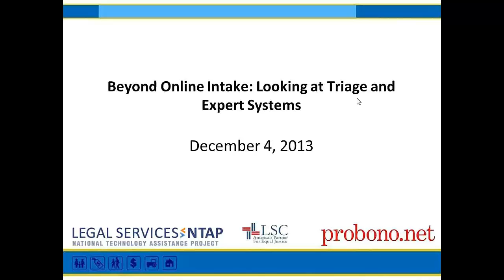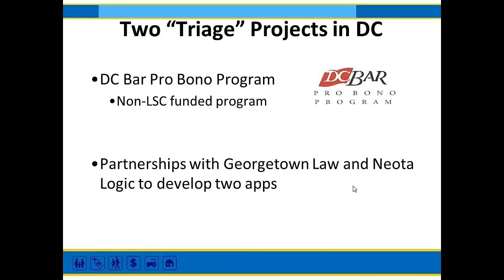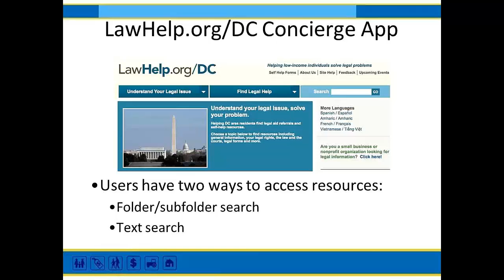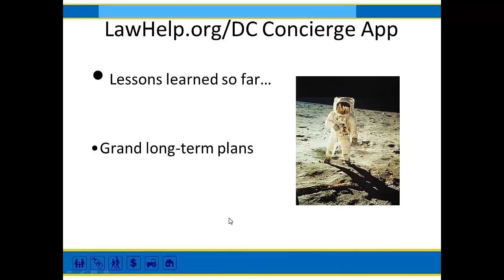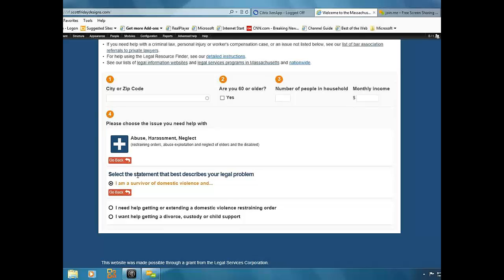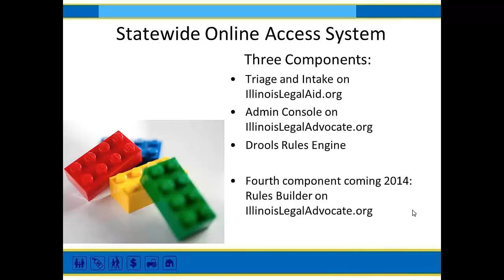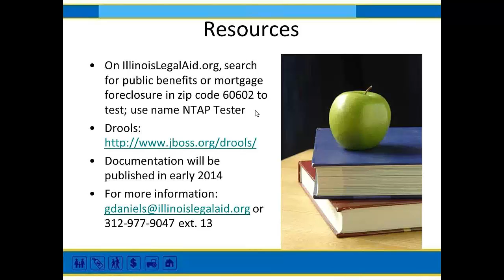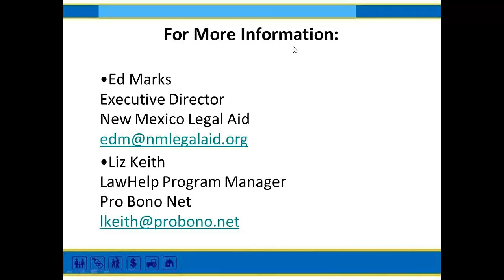Online Intake - Triage - Webinar 2013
Online Intake has been a highly popular LSTNAP-PBN Community Training series topic for the past two years. This year, we will look at a new capacity, called triage, that can help make intake more efficient and robust by guiding litigants to the most appropriate resources and services. This webinar will review the differences between intake, online intake and triage, explore and how expert systems can help maximize limited resources while improving client services. We will hear about robust online intake and triage projects underway or planned in Washington, DC, Illinois, Massachusetts and New Mexico.

Panelists:

    Gwen Daniels, Director of Technology Development, Illinois Legal Aid Online
    Mike Grunenwald, Senior Project Specialist, DC Bar Pro Bono Program
    Liz Keith, LawHelp Program Manager, Pro Bono Net
    Gordon Shaw, Managing Attorney, Massachusetts Justice Project